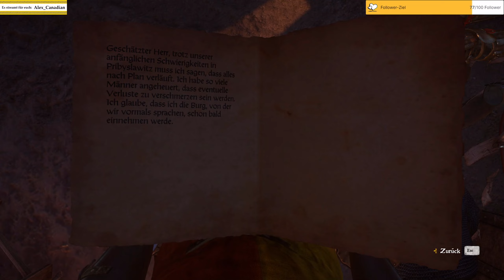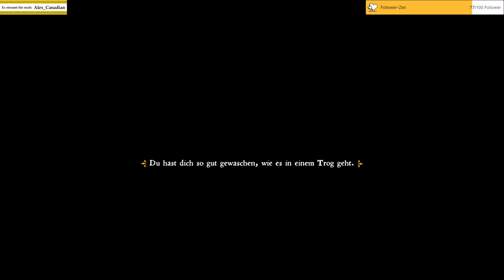KINGDOM COME: Deliverance (77) - Klug ist nicht klug genug! (deutsch/blind)